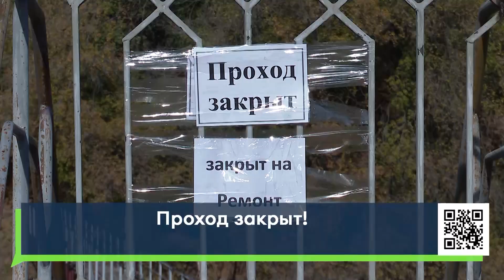Проход закрыт!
16+